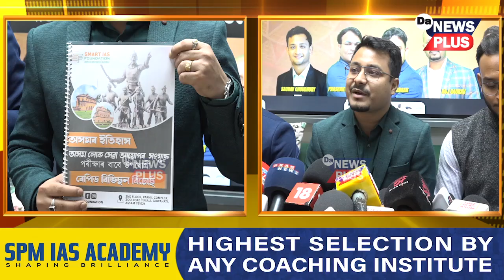সমগ্র অসমত অসামৰিক সেৱাৰ প্রস্তুতিৰ বাবে অসমীয়া মাধ্যমৰ পাঠদান আৰম্ভ স্মার্ট IAS ফাউণ্ডেচনৰ